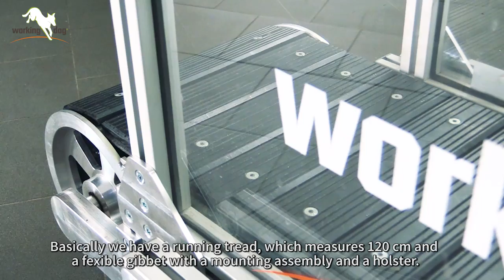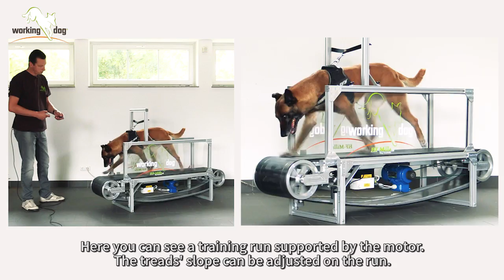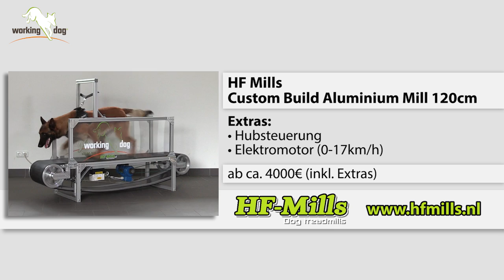HF Mills - Custom Build Aluminium Mill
Working Dog presents a custom build dog treadmill and gives a short summary on basic training techniques.